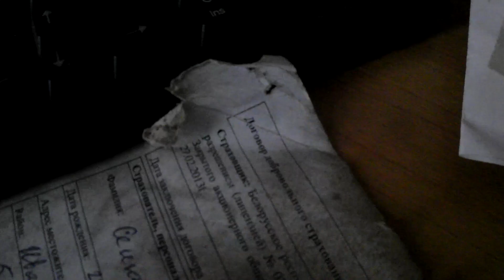Самодельный мини- трактор. Переломка.